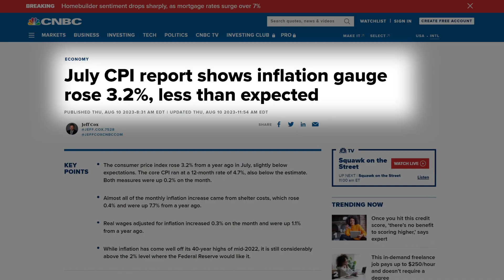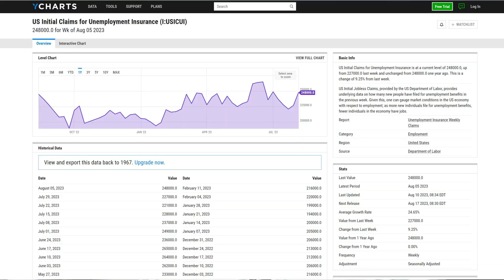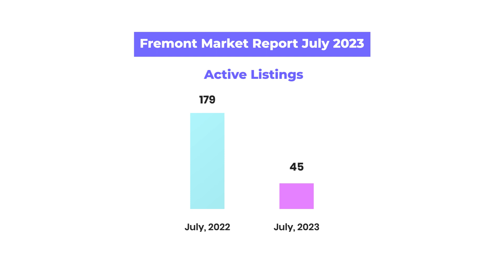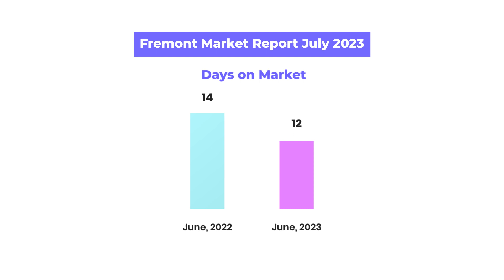Strange Housing Market of 2023 | What Will The Market Look Like Next?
The latest CPI figures have been released, showing a slight increase in inflation compared to June 2023, as anticipated. This likely prevents a severe recession, given the resilient job market of our time. However, the focus is back on the imbalanced housing market due to persistently low inventory. We are in a housing market that most of us have never experienced before, where there is still consistent demand but extremely low inventory! In this video, Karan discusses the current housing market situation, its peculiarities, and provides insights on how you can gain an advantage amidst these conditions.

00:00 Introduction
00:38 what is happening around us?
03:24 why is this housing market so wacky?
04:36 local inventory numbers
06:26 Focus on these qualities

⚡️Get Connected To Find a Mortgage or a Real Estate Professional!➡️

Keep rocking it!!

QUESTIONS — Have a question about your local Real Estate Market? Post in the comments section of this video!

Karan Singh
CA DRE #: 01954833
Company NMLS #: 1315421
Personal NMLS #: 448464